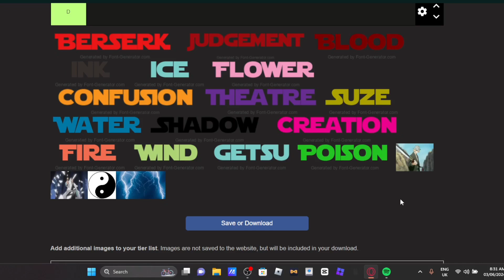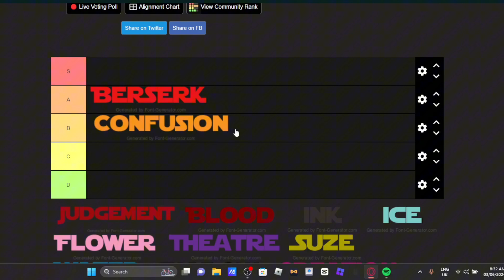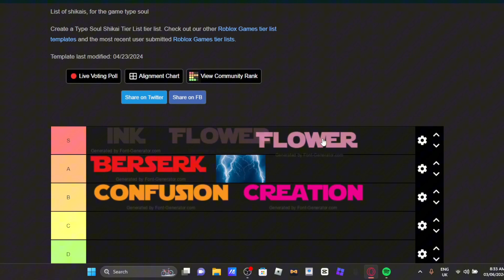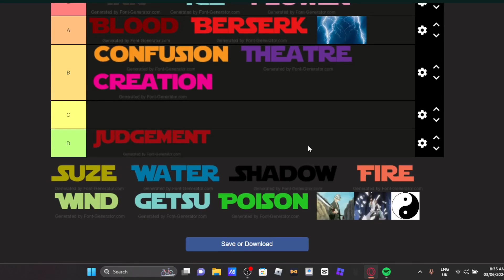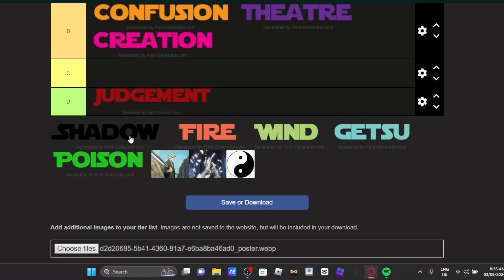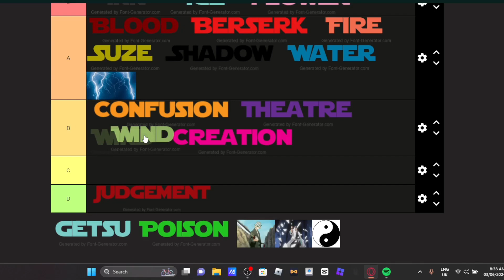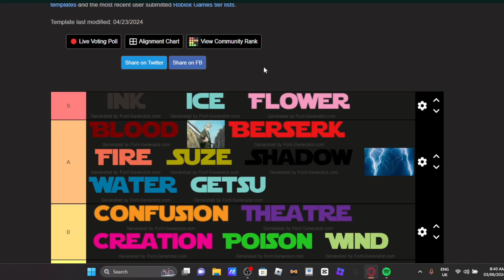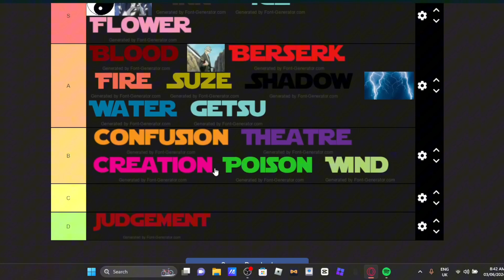[Type Soul] New Full UPDATED BANKAI TIERLIST!